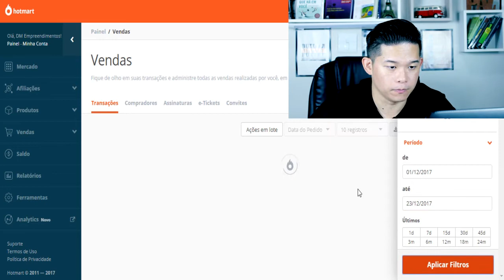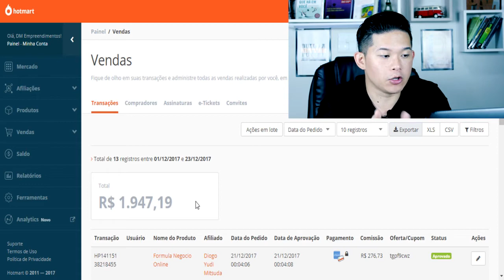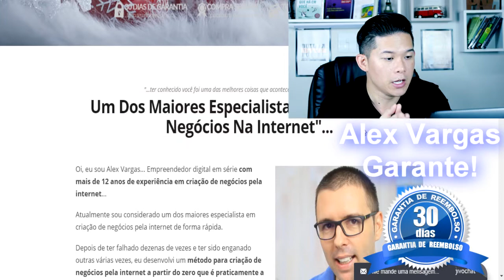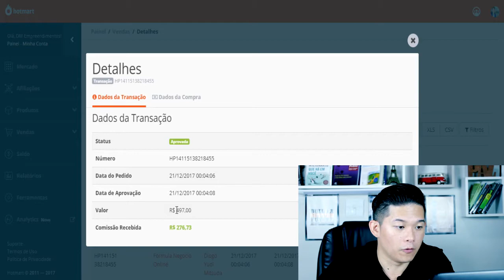Comprovado! Gerei R$ 1.947,19 Como Afiliado Em Apenas 15 Dias! Diogo Mitsuda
➡️️ Treinamento Com DESCONTO de 180 reais!

➡️️ Faça o download do meu ebook “Cronograma Para Afiliados Iniciantes De 30 Dias Para Trabalhar Online!”

Neste vídeo estarei mostrando como consegui gerar R$ 1.947,19 Como Afiliado.
Realmente Marketing Digital vem mudando vidas.
Veja o vídeo comprovando!

Forte abraço!

Diogo Mitsuda

Conecte comigo :)
➡️️ Whatsapp (Não Atendo Ligações!): 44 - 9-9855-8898